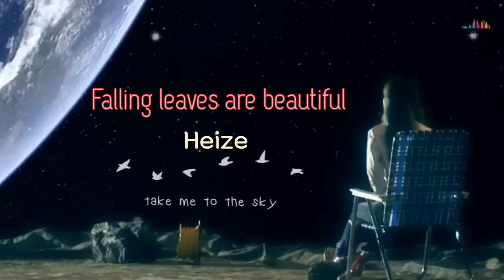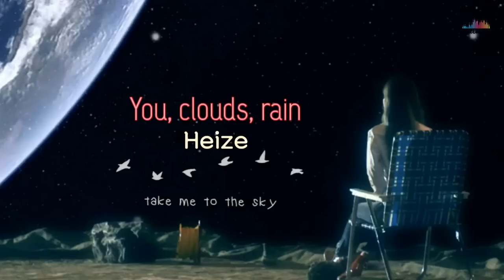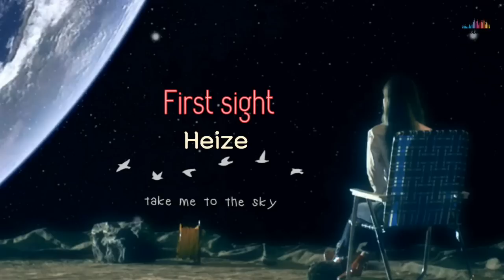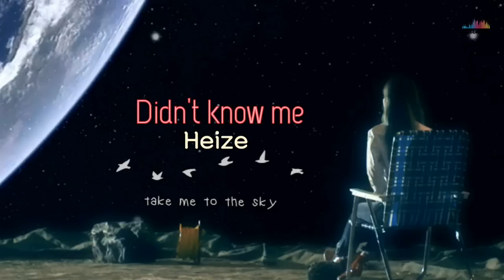[Playlist] HEIZE KPOP SOFT SONGS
Heize...